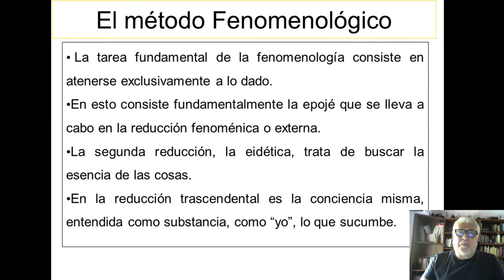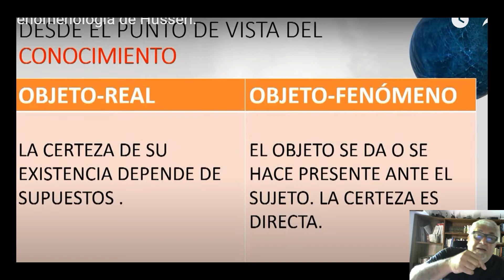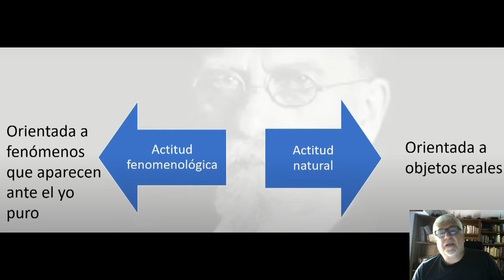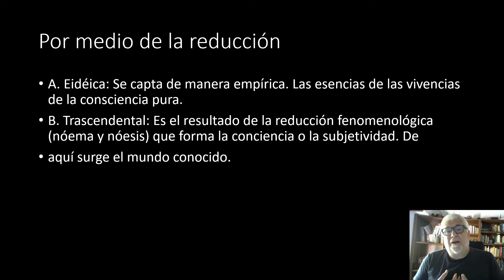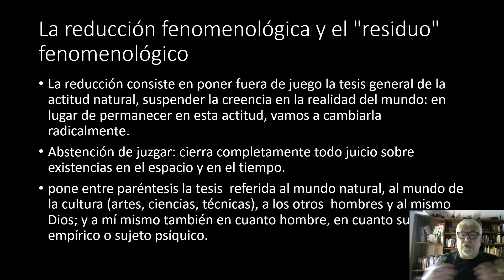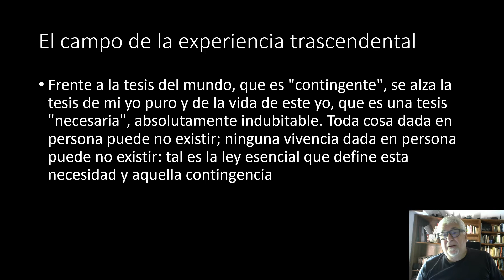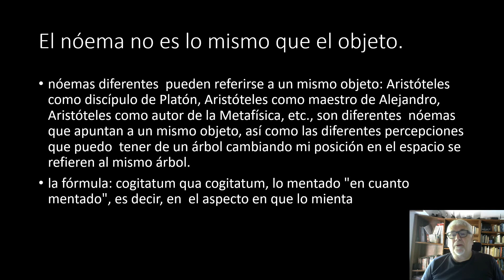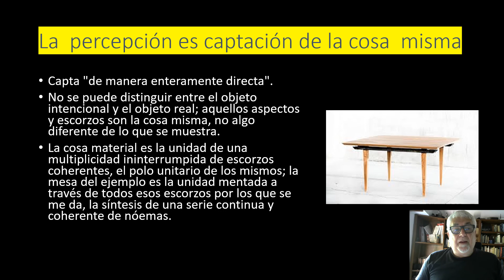Fenomenología clase 3 15 noviembre